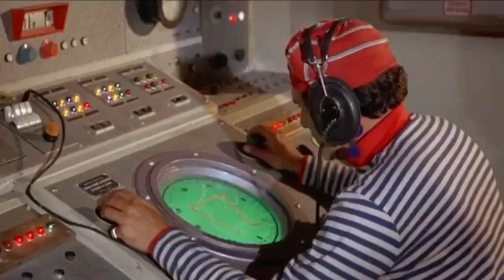Batman: The Movie (1966) - Bat Charges!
Another scene from Batman: The Movie (1966) where Batman and Robin (Adam West & Burt Ward) head out to sea in their Batboat to rescue the dehydrated United Nations Security Council from the villains The Joker, Penguin, Ridder and Catwoman (Cesar Romero, Burgess Meredith, Frank Gorshin & Lee Meriwether). There Robin uses the Batboat’s special sonic charge weapon the ‘Bat Charges’ to disable The Penguin’s submarine.